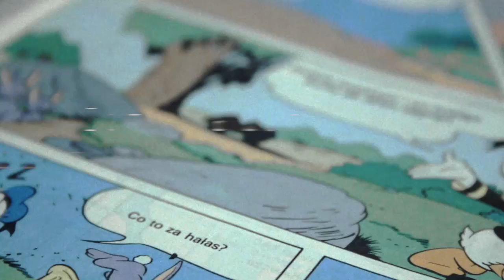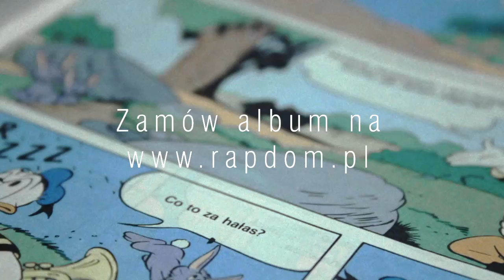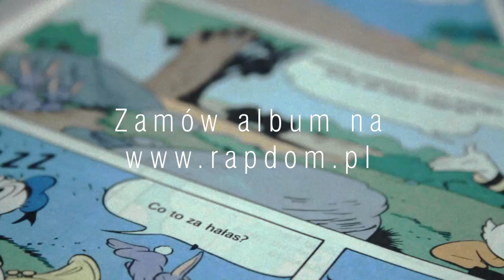Kotzi/Luckyloop - Przedszkole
Album: Rapdom
Artist: Kotzi
Title: Przedszkole
Producer: Luckyloop
Lyrics: Kotzi
File: Audio

Lyrics:

Poza domem - nowi ludzie i znajomości
Pierwsze przepychanki, bluzgi, obstawiane kąty
elementarz, ludziki z kasztanów - sen młodości
choroby, wyzdrowienia - komiksy i sporty

1.
Idę za rękę z Mamą - Żeromką w stronę wiaduktu
Mam 6 wiosen i zielony worek na sznurku
Mijamy księgarnie na wysokości Zus-u
W czasach kiedy zacząłem kreślić litery przy biurku
Pierwszy dzień w przedszkolu nr 1 - 7
Dłuższą chwilę przerażony na ławeczce siedzę
Nie chcę tu zostawać, w końcu z grupą się witam
Mam na imię Paweł, jestem z Centrum, umiem już czytać
Mały Kotzi w starszakach - taak to brzmi dumnie
Nie było już leżakowania w czwartej grupie
Czas zlatuje na zabawie i nauce
Kto wyżej podniesie nogę, dziewczynom zaimponuje
Lakierowane poręcze lśniące niczym magia
Zjeżdżam po nich w błyskawicznym tempie na wariata
Za chwilę znowu jestem w sali ze mną informacja
Zbieraj się idziesz do domu - przyszedł po ciebie Tata

2.
Na wystawie gombrowiczowskiej księgarni widzę komiks
Donald Duck - pierwszy numer z serii na rynku polskim
Pamiętam okładkę - kaczor na kamieniu stoi
Wokół woda i płetwy rekinów mocno przerażony
Na osłodę tego dnia po powrocie do domu
Do rąk dostaję prezent rano dostrzeżony
Od deski do deski czytam go z tchem zapartym
Rozleciał się z czasem, dzisiaj byłby sporo warty
Rmf i Zetka zaczynają nadawanie
W tym samym roku cenzura idzie w niepamięć
Witam w domu młodszą Siostrę choć obcych nie chciałem
Początkowo, bo nie oddałbym już jej za żadne skarby
W dziewięćdziesiątym Mandela wychodzi wolny
Oskara za "Tańczącego.." otrzymuje Costner
Widać słońca zaćmienie, odchodzi Fogg Mieczysław
Ja w przedsionku szkoły zaczynam nowy etap życia

3.
Żeby pełnić dyżury, każdy chce się załapać
Pamiętam gabinet, szczepionki, i że piecze mnie łapa
W piaskownicy każdy szuka skarbów kopiąc głębiej
Przywlekam anginę paskudną chociaż jej nie chcę
Pierwsze zauroczenie i nikt na świecie nie wie
Że coraz częściej się przyglądam tamtej blond Ewie
Dobrze pamiętam Warszawę Tuwima, znam ją do dziś
Dzisiaj sam składam rymy, wieem jak to robić
Poznaje nowe wyrazy z podwórkowej łaciny
Na k, na p, na jot, na ce język silny
Przychodzi nam to łatwo, kiedy przeklinamy wszyscy
Małe diabły wściekające się na lekcjach rytmiki
Jak dziś pamiętam wstyd na rozdaniu dyplomów
Kiedy mi go wręczyli stoję niepocieszony
Mówię coś w stylu - brzydki niech se w dupę wsadzą
Przypał, bo pani Ania stoi w tym momencie za mną